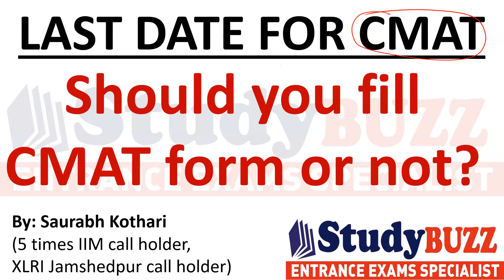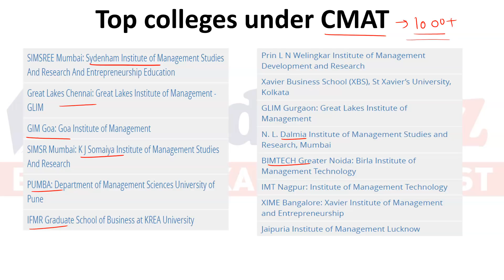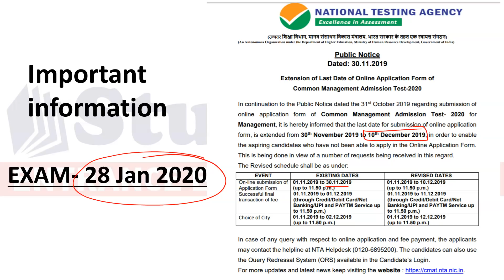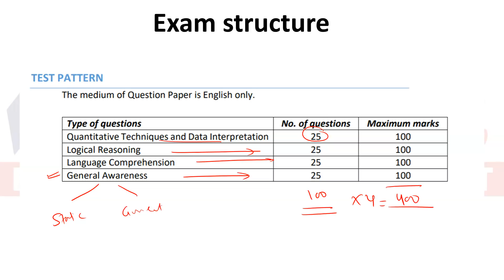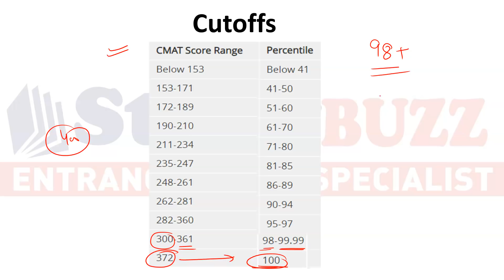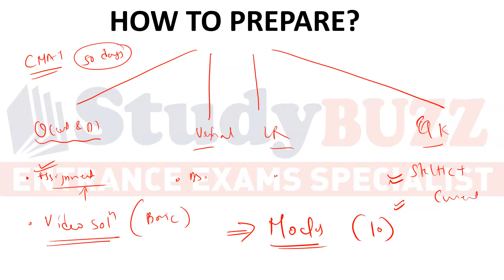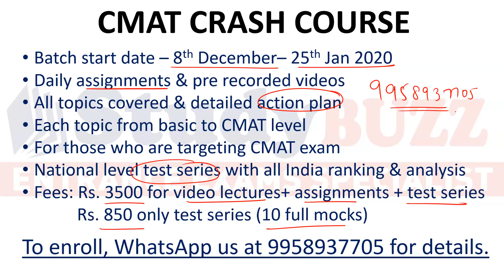Last date for CMAT: Should you fill CMAT form or not? Top colleges, Marks Vs. percentile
Get a detailed information whether you should CMAT form or not, the top colleges accepting CMAT score & marks vs percentile.